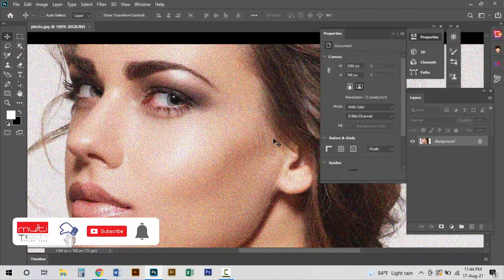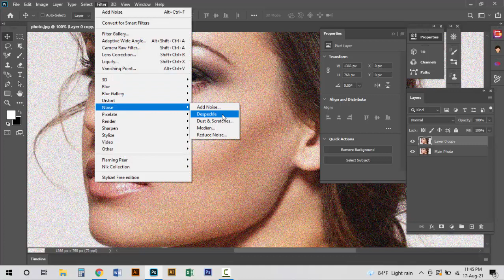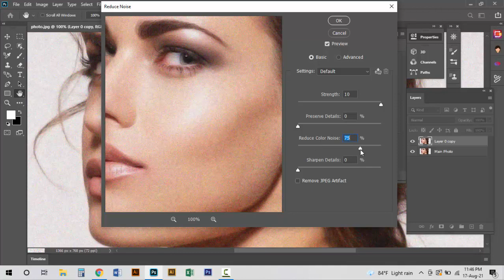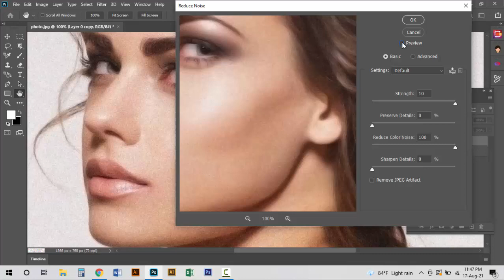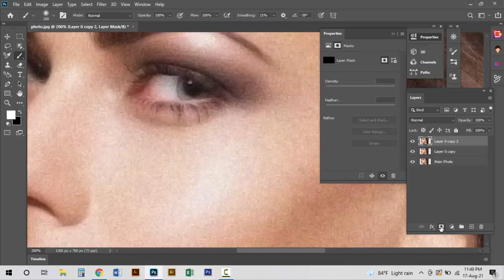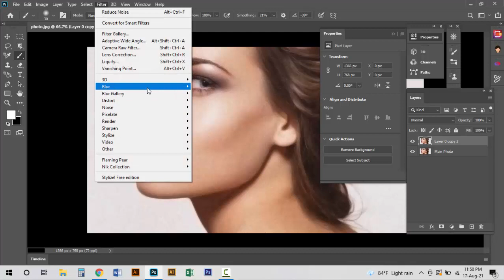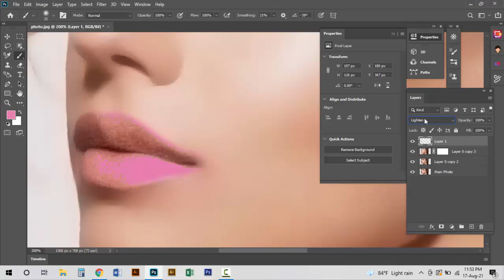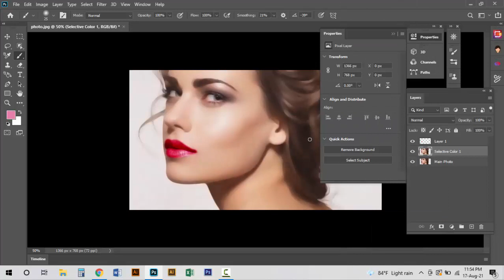How to Reduce Noise in Photoshop | Remove Grains From Photos | Photoshop Tutorial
This video about How to Reduce Noise in Photoshop | Remove Grains From Photos | Photoshop Tutorial, when you see the video you can easily done it.